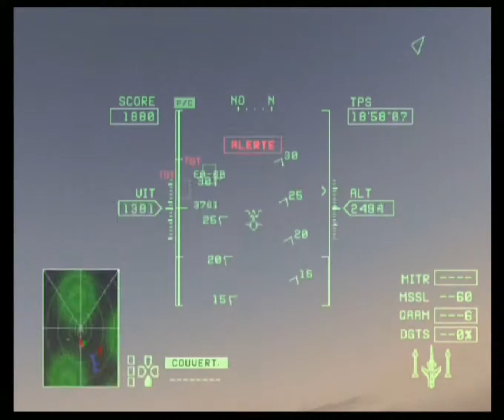Ace combat zero : Mission 14C / jupiter